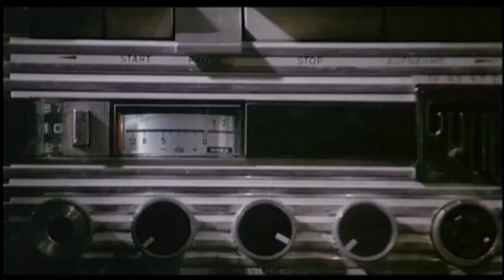Ewa Aulin - Col cuore in gola 1967 I Am What I Am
Bernard meets Jane in a night club, in London, and he likes her. Her father was killed in a car accident, but she thinks he has been killed because he was blackmailed for a picture of his second wife, Jane's mother in-law. In the same night club Bernard finds the blackmailer corpse and Jane near him, but he believes she is innocent. So they run away followed by the police and a dwarf, the blackmailer's men, who believe Bernard killed their boss. They believe that Jerome, Jane's brother, can help them to solve the case. But she doesn't know where he is, or so she says. Corpse after corpse, Bernard will find out the truth. But will the truth help him?
Director - Tinto Brass
Writers - Tinto Brass - Sergio Donati - Francesco Longo
Stars - Jean-Louis Trintignant - Ewa Aulin - Roberto Bisacco
They're at it again ... and again ... and again ...
That "Candy" girl is at it again...and again...and again

Release date - September 8, 1967 (Venice Film Festival) Italy
Countries of origin - Italy-France
Language - Italian
Also known as - I Am What I Am - Ich bin wie ich bin
Filming locations - Jermyn Street, St. James's, London, England, UK
Production companies - Les Films Corona - Panda Societa per L'Industria Cinematografica